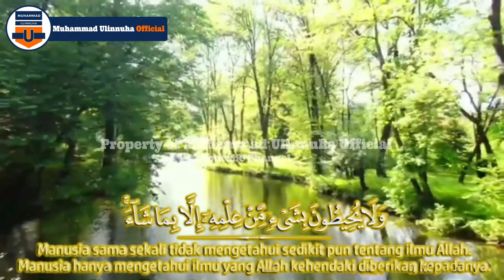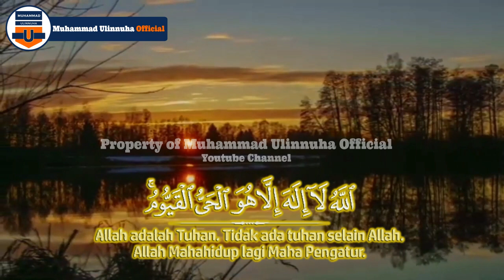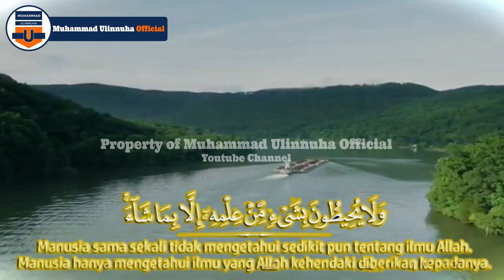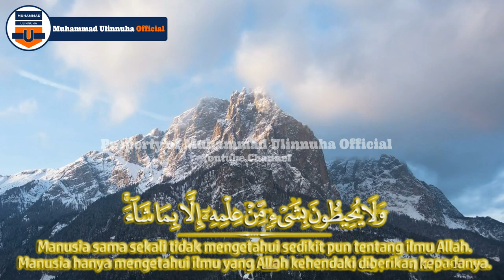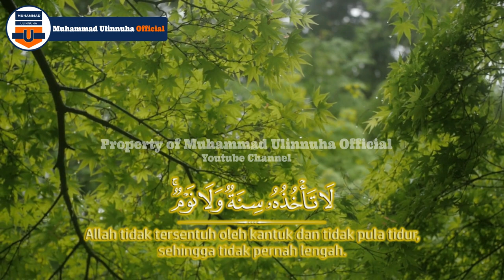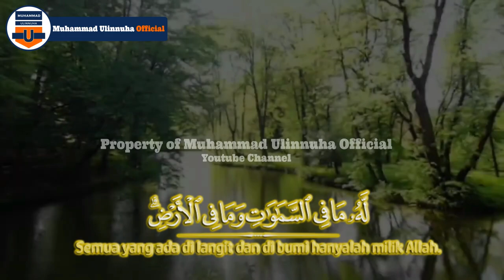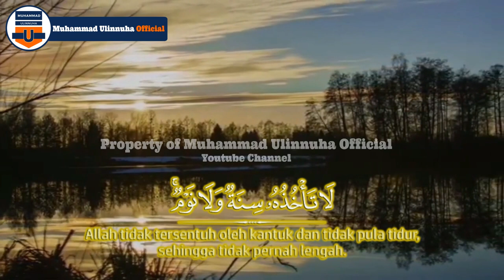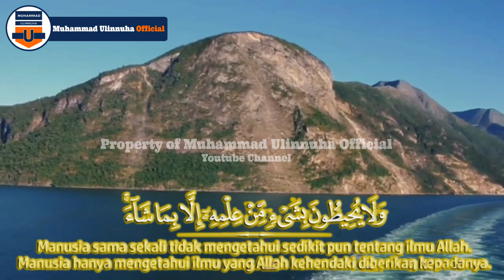Bacaan Merdu Ayat Kursi - Muhammad Ulinnuha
Yuk Dzikir Ayat Kursi dengan mendengarkan selalu youtube ini

3 Waktu Utama Membaca Ayat Kursi

1- Ketika pagi dan petang

Mengenai orang yang membaca ayat kursi di pagi dan petang hari, dari Ubay bin Ka'ab, Nabi shallallahu 'alaihi wa sallam bersabda,

"Siapa yang membacanya ketika petang, maka ia akan dilindungi (oleh Allah dari berbagai gangguan) hingga pagi. Siapa yang membacanya ketika pagi, maka ia akan dilindungi hingga petang." (HR. Al Hakim 1: 562. Syaikh Al Albani menshahihkan hadits tersebut dalam Shahih At-Targhib wa At-Tarhib no. 655)

2- Sebelum tidur

Hal ini dapat dilihat dari pengaduan Abu Hurairah pada Rasulullah shallallahu 'alaihi wa sallam tentang seseorang yang mengajarkan padanya ayat kursi.

Abu Hurairah menjawab, "Wahai Rasulullah, ia mengaku bahwa ia mengajarkan suatu kalimat yang Allah beri manfaat padaku jika membacanya. Sehingga aku pun melepaskan dirinya." Nabi shallallahu 'alaihi wa sallam bertanya, "Apa kalimat tersebut?" Abu Hurairah menjawab, "Ia mengatakan padaku, jika aku hendak pergi tidur di ranjang, hendaklah membaca ayat kursi hingga selesai yaitu bacaan 'Allahu laa ilaha illa huwal hayyul qoyyum'. Lalu ia mengatakan padaku bahwa Allah akan senantiasa menjagaku dan setan pun tidak akan mendekatimu hingga pagi hari. Dan para sahabat lebih semangat dalam melakukan kebaikan." Nabi shallallahu 'alaihi wa sallam pun bersabda, "Adapun dia kala itu berkata benar, namun asalnya dia pendusta. Engkau tahu siapa yang bercakap denganmu sampai tiga malam itu, wahai Abu Hurairah?" "Tidak", jawab Abu Hurairah. Nabi shallallahu 'alaihi wa sallam berkata, "Dia adalah setan." (HR. Bukhari no. 2311)

3- Setelah shalat lima waktu

Dari Abu Umamah radhiyallahu 'anhu, ia berkata bahwa Rasulullah shallallahu 'alaihi wa sallam bersabda,

"Siapa membaca ayat Kursi setiap selesai shalat, tidak ada yang menghalanginya masuk surga selain kematian." (HR. An-Nasai dalam Al Kubro 9: 44. Hadits ini dinyatakan shahih oleh Ibnu Hibban, sebagaimana disebut oleh Ibnu Hajar dalam Bulughul Maram). Maksudnya, tidak ada yang menghalanginya masuk surga ketika mati.

Intinya, ayat kursi punya keutamaan yang luar biasa sebagaimana disebutkan dalam hadits berikut.

Dari Ubay bin Ka'ab, ia berkata bahwa Rasulullah shallallahu 'alaihi wa sallam bersabda, "Wahai Abul Mundzir, ayat apa dari kitab Allah yang ada bersamamu yang paling agung?" Aku menjawab, "Allahu laa ilaha illa huwal hayyul qayyum." Lalu beliau memukul dadaku dan berkata, "Semoga engkau mudah memperoleh imu, wahai Abul Mundzir." (HR. Muslim no. 810)

Al-Qadhi 'Iyadh menyatakan, "Hadits ini adalah dalil akan bolehnya mengutamakan sebagian Al-Qur'an dari lainnya dan mengutamakannya dari selain kitab-kitab Allah. … Maknanya adalah pahala membacanya begitu besar, itulah makna hadits."

Apa sebab ayat kursi lebih agung? Imam Nawawi menyebutkan, para ulama berkata bahwa hal itu dikarenakan di dalamnya terdapat nama dan sifat Allah yang penting yaitu sifat ilahiyah, wahdaniyah (keesaan), sifat hidup, sifat ilmu, sifat kerajaan, sifat kekuasaan, sifat kehendak. Itulah tujuh nama dan sifat dasar yang disebutkan dalam ayat kursi. (Syarh Shahih Muslim, 6: 85)